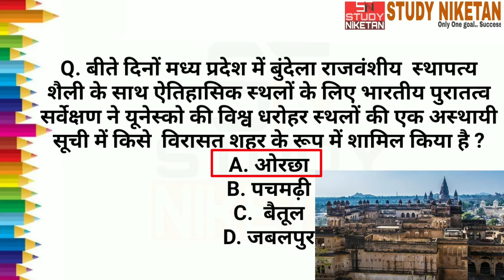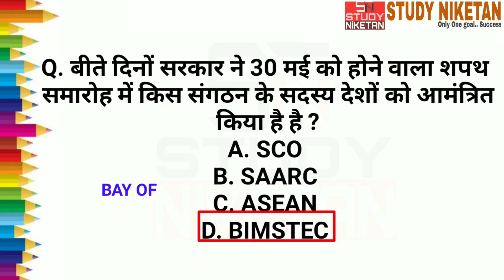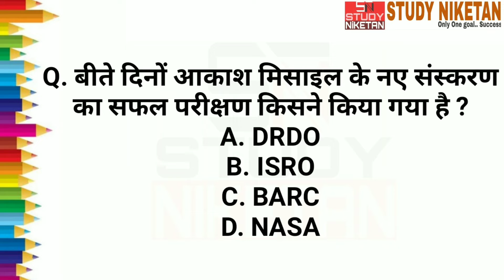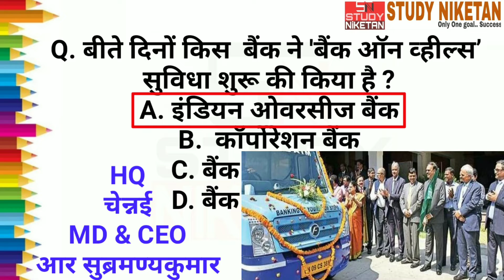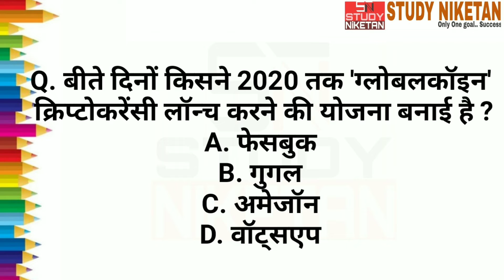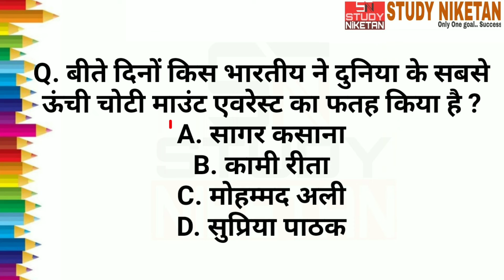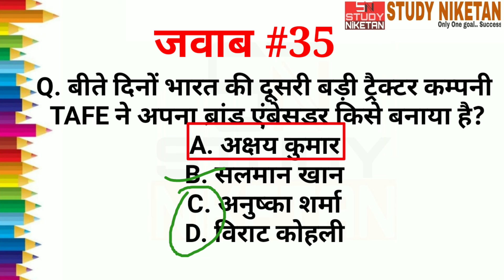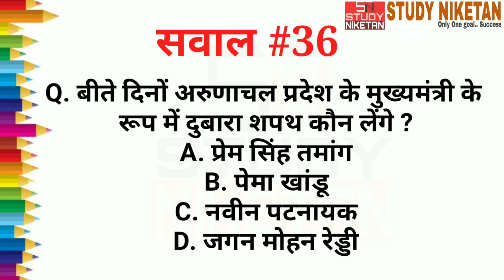Top Hits #36 | 30 May 2019 Current Affairs | Daily Current Affairs For All Exam | STUDY NIKETAN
For joining us on Telegram

Important Days National and International (महत्वपूर्ण दिवस) भाग - 1 (जनवरी और फरवरी)

Important Days National and International (महत्वपूर्ण दिवस) भाग - 2 (मार्च और अप्रैल)

Important Days National and International (महत्वपूर्ण दिवस) भाग - 3 (मई और जून)

Important Days National and International (महत्वपूर्ण दिवस) भाग - 4 (जुलाई और अगस्त)

Important Days National and International (महत्वपूर्ण दिवस) भाग - 5 (सितंबर और अक्टूबर)

Important Days National and International (महत्वपूर्ण दिवस) भाग - 6 (नवंबर और दिसंबर )